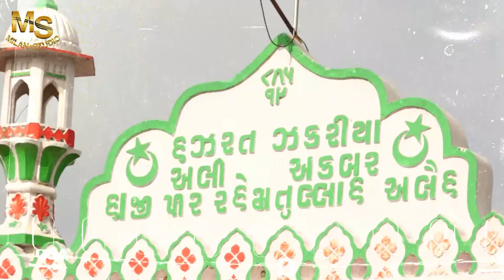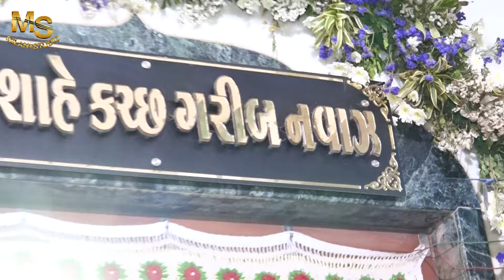Aaje Taro Samaye Chhe Kale Maro Aavse Song | Hajipir New Song 2024 || આજે તારો સમય છે કાલે મારો આવસે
Movar Faruk
Faruk Movar
Mithi Rohar Abdul Qadir Bapu
Abdul Qadir Bapu song 2024
New Abdul Qadir Bapu song 2024
Abdul Qadir Bapu Kawali 2024
Abdul Qadir Bapu ursh 2024
Abdul Qadir Bapu Mela 2024
Abdul Qadir Bapu Hajipir song 2024
Abdul Qadir Bapu Dargah 2024
Abdul Qadir Bapu Seva Cemp 2024
Hajipir song 2024
Hajipir New song 2024
New Song Hajipir 2024
New Hajipir song 2024
Kutch Gareeb Nawaz Hajipir 2024
Hajipir geet 2024
Hajipir Rasuda 2024
Hajipir raas 2024
Hajipir Rashada 2024
Hajipir kawali 2024
Hajipir mela 2024
Hajipir ursh 2024
Hajipir dargah 2024
Hajipir talab 2024
Hajipir Banni 2024
Hajipir URSh Mubarak
Hajipir ursh Seva 2024
Hajipir Rasada
Hajipir seva 2024
Hajipir Dargah
Kutch Dargah
Abdul Qadir Bapu Karamat
Abdul Qadir Bapu Majar
Abdul Qadir Bapu Dua
Abdul Qadir Bapu ursh Seva
Hajipir Qawwali 2024
Latest Rashada 2024
New Kutchi Song 2024
New Rashada 2024
Mamad Sama
Mamad Sama Hajipir song 2024
Mamad Sama new song 2024
Karamat Abdul Qadir pir
Gujarati song 2024
Hit Song Hajipir
Divali ben Ahir 2024
Mamad Sama Driver Song 2024
Kutch Gareeb Nawaz
Latest Rashada gujarati
Sarifa Ben Hajipir song
Ramju changal
Ismail para
Sarifa hajipir song 2024
Hajipir dua
Hajipir ran banni

hajipir_New_Qawwali. Hajipir-urs-2024

song : Hajipir Samay Maro Lavse
singer : sugara manjothi
Lyrics : hanif katiya
recording studio : chotila
editing : Milan Studio Maliya Miyana
camera men : hasan katiya

present // Milan Studio Maliya Miyana
contact // hasan bhai Mo //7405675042

music of india gujrat

following us on Instagram & Recod : Milan Studio Maliya Miyana